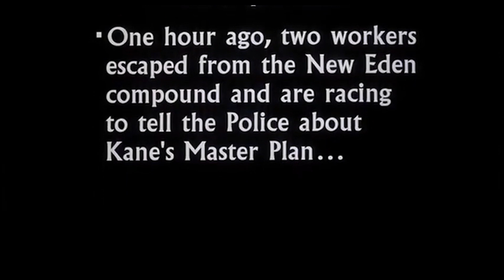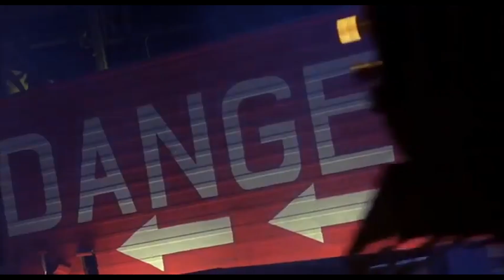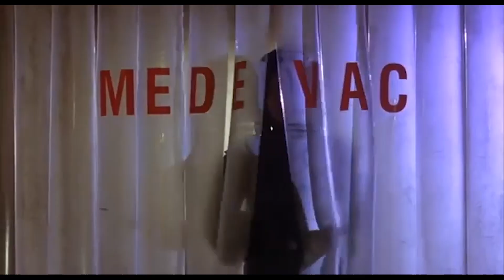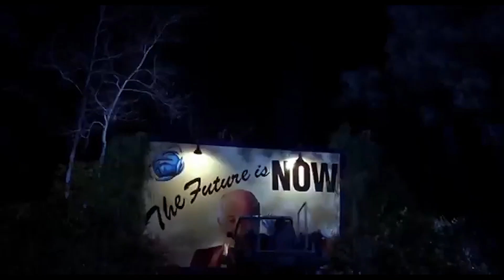VelJohnson, Very Yes! | WATCHES: Theodore Rex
We watch Whoopi Goldberg force here way through a movie that puts the stink in extinct as we watch Theodore Rex.